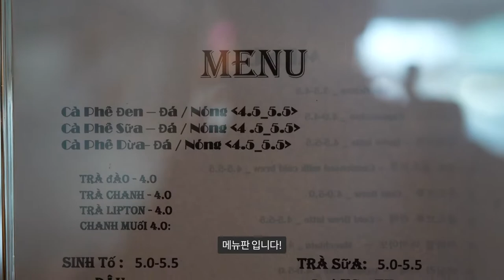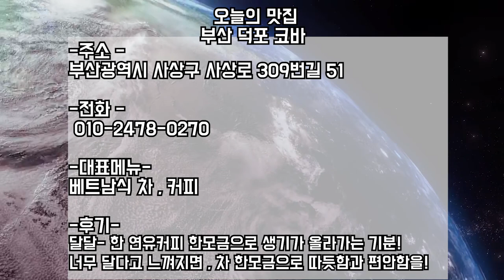부산, 삼락동 에서 즐기는 베트남 전통 티타임. 부산 덕포카페 Traditional Vietnamese tea time in Busan. Coba.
밥을 먹고 나서 늘 먹는 아메리카노가 지겨울 때
베트남 전통 연유 커피 카페 쓰어다 한 잔 어떠세요?
베트남 전통 차도 함께 곁들이는 여유로운 티타임.

메뉴
카페 덴 (블랙) - 다(ice)  4500/ 농(hot) 5500
카페 쓰어 (연유) - 다(ice)  4500/ 농(hot) 5500
카페 두아 (코코넛) - 다(ice)  4500/ 농(hot) 5500

등등

When Americano who always eats after eating is boring
How about a cup of Vietnamese traditional condensed milk coffee café?
Relaxing tea time with traditional Vietnamese tea.

cà phê đen đá(ice) 4500 / nóng(hot) 5500
cà phê Sữa đá(ice) 4500 / nóng(hot) 5500
cà phê dừa đá(ice) 4500 / nóng(hot) 5500

베트남
베트남 커피
베트남 여행
베트남 다낭
연유
연유커피
덕포 맛집
사상 맛집
커피 맛집
부산광역시 사상구 사상로 309번길 51(삼락동 1층 2호)